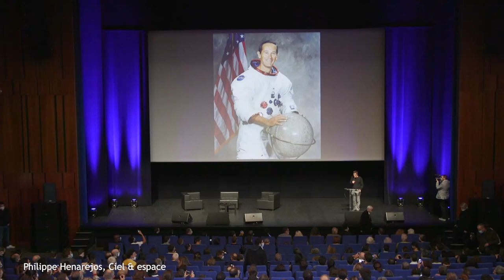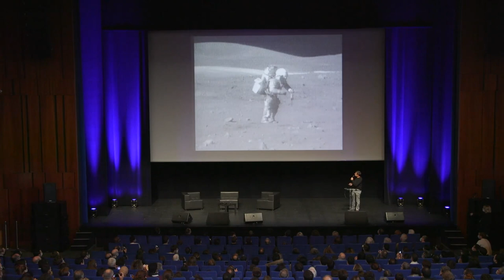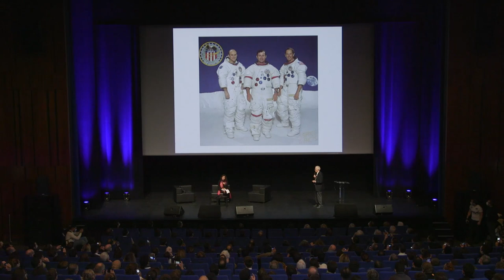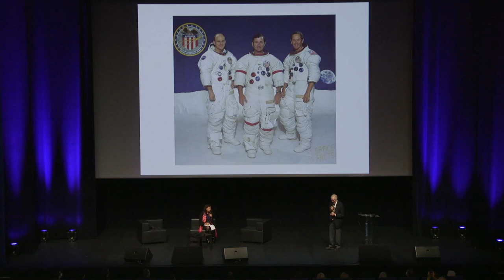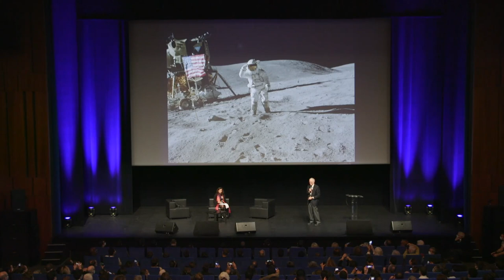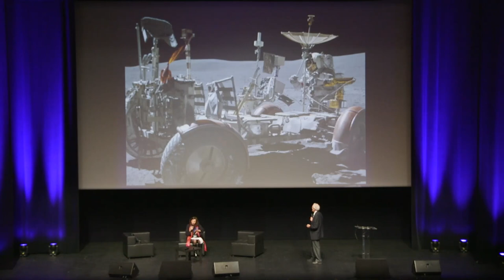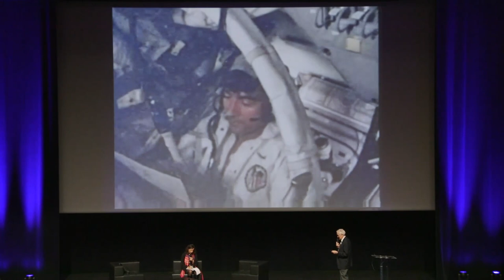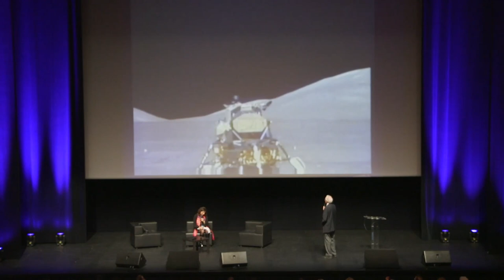Apollo 16 raconté par Charlie Duke. 50 ans après, il reste le plus jeune moonwalker !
A l'occasion d'Explor'space, une manifestation organisée par l'Association française d'astronomie, la Ville de Montrouge et la région Ile de France entre autres, Charlie Duke, le 10e homme à avoir marché sur la Lune, a donné une conférence exceptionnelle pour témoigner de son incroyable expérience il y a 50 ans !